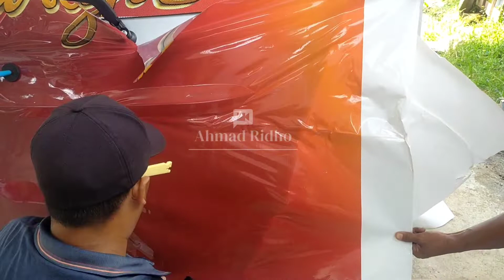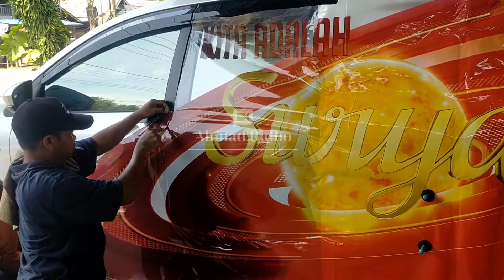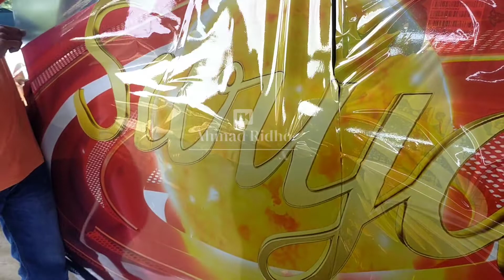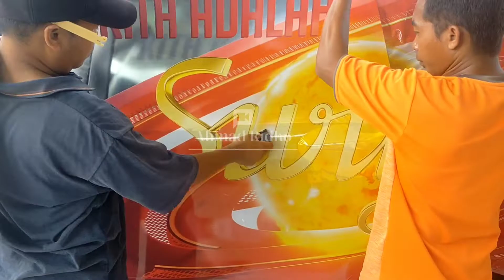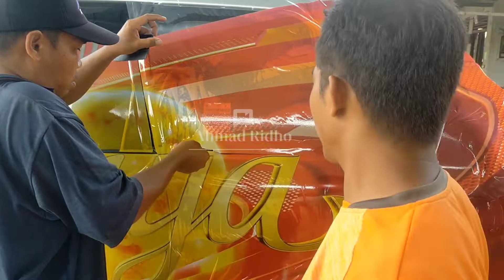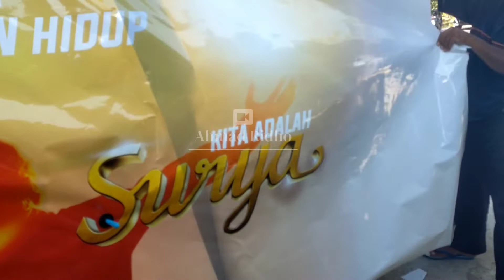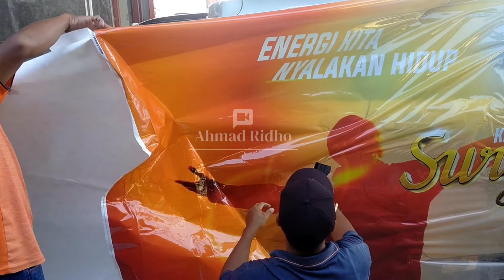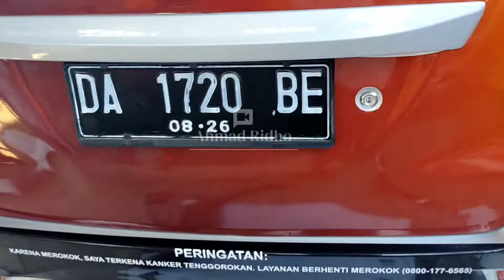Pasang Stiker List Body Mobil Avanza Full Gudang Garam Surya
Proses Memasang Stiker List Body Mobil AVANZA FULL SURYA GUDANG GARAM Indonesia